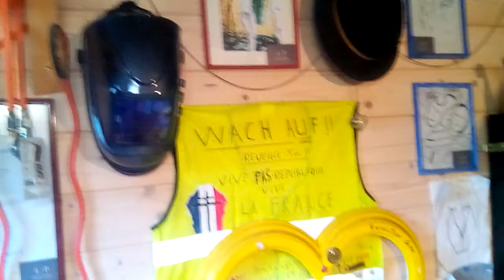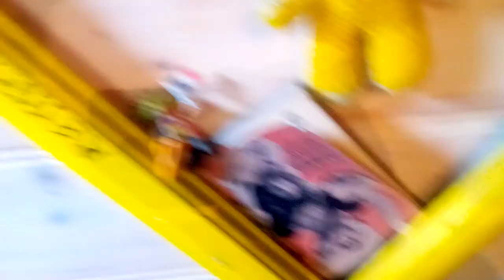nouveau bougeoir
Le Cabanon de l Artiste